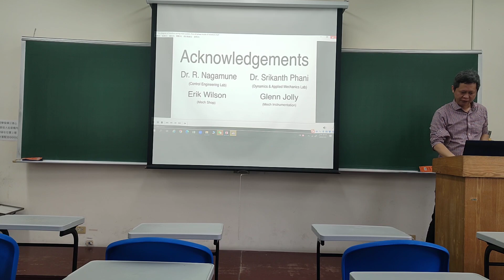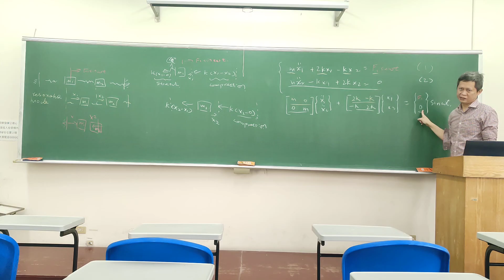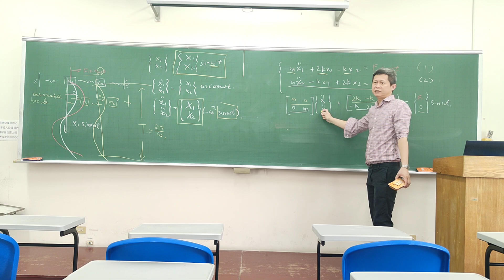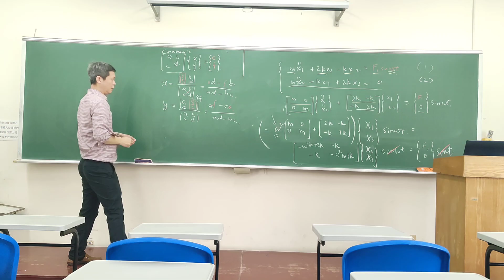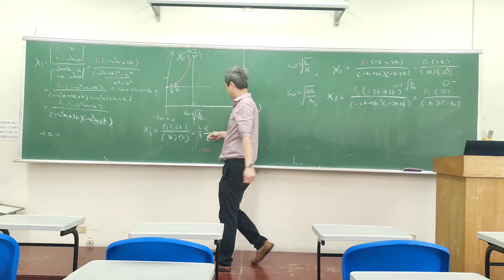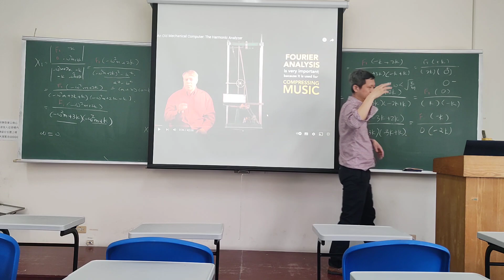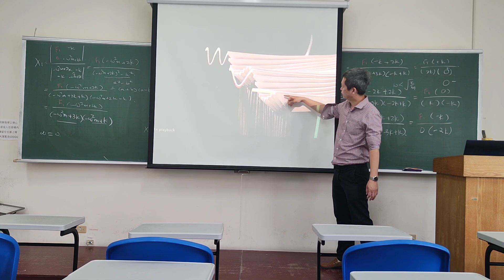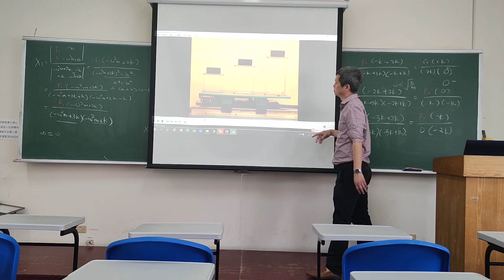Mechanical Vibration - 2023-05-03 | Classroom lecture